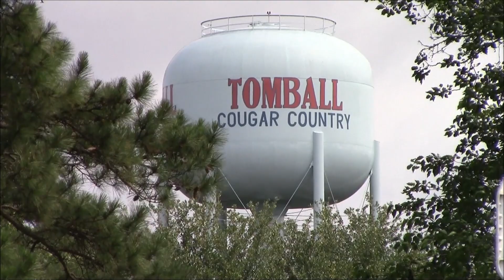Railfanning Tomball, TX Mid May of 2019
These are train caught during the mid section of the month of May 2019.
Train 1 - UP MNLBW-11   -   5/12/2019
UP GE C44ACCTE 5995
UP EMD SD70M 4380
UP EMD SD70AH 9049
Horn-K3HA

Train 2 - UP MNLBW-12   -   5/13/2019
UP GE C45ACCTE 7723
UP GE C44AC 7257
GMTX EMD GP60 2623
Horn-3rd Gen. K5HL

Train 3 - UP MPBSR-12
UP EMD SD70M 5127
UP GE C45ACCTE 5340
Horn-K3HA

Train 4 - UP Empty Ethanol

Train 5 - UP MFWEW-15
UP GE C44AC 6248
UP GE C45ACCTE 7491
Horn-K3HA

Train 6 UP GSHOLX-15
UP GE ET44AH 2735
UP EMD SD70M 9099
UP EMD SD70M 4139
UP EMD SD70M 4101
Horn-3rd Gen. K5HL

Train 7 - UP MSPFW-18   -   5/18/2019
UP GE C45AH 8186
UP GE C44AC 6726
Horn-3rd Gen. K5HL

Train 8 - BNSF H-TEAPTX1-18A
BNSF GE C44-9W 4904
Horn-K3LA -94 Axles (22 Cars)

Train 9 - UP RCOB1-16
UP GE C45ACCTE 7678
UP GE C44ACCTE 5834
UP EMD SD70AH 8873
Horn-2nd Gen. K5HL